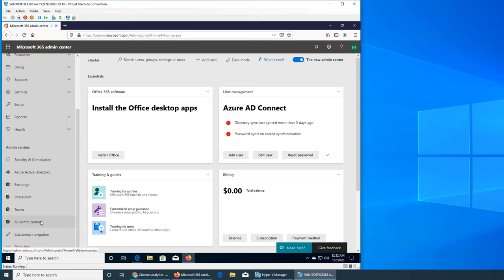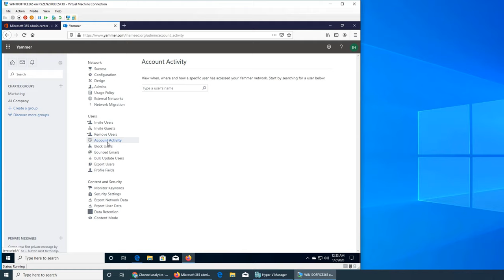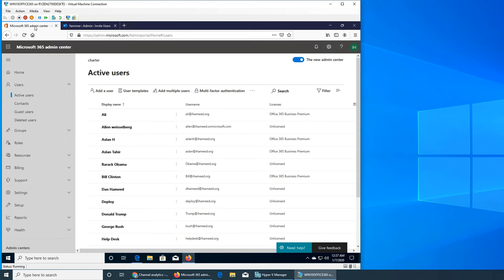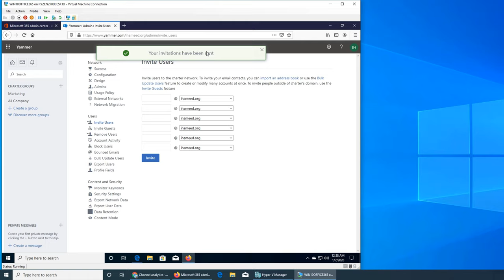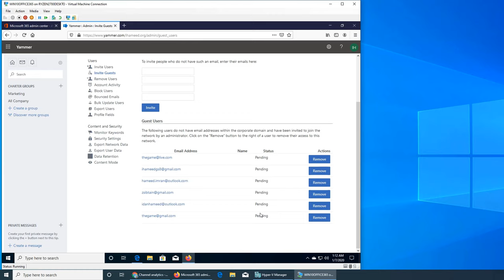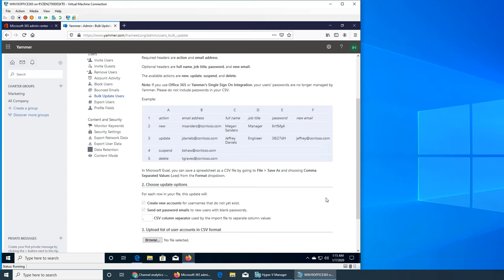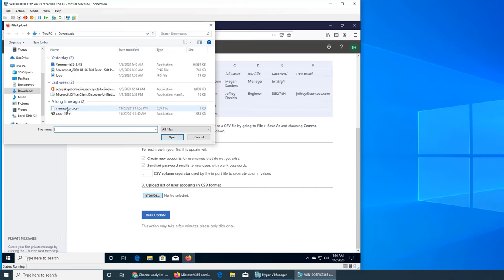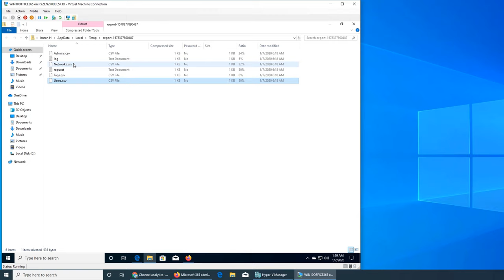OO32 - Adding Users to Yammer - Office 365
in this video we explored how to add uses to yammer by inviting guests adding their emails or adding by csv files